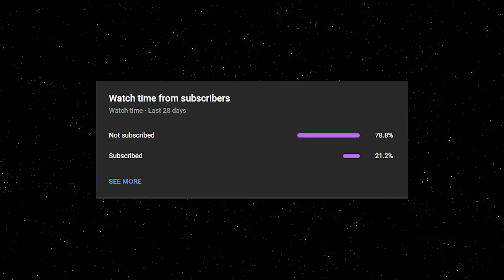Stardew Valley's Newest Update | Halo Infinite (Funny Moments)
Nothing like talking about games and it ends up leading to a hentai type of game discussion! My friends are quite the handful at times but man they sure do have some taste! I hope y'all enjoy the video and comment on your favorite part!

I stream every Th-F-S-SU

You know you are a really amazing person! Why not help create an amazing community with me :)